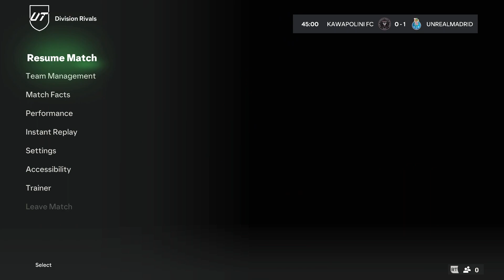The Best EAFC24 player